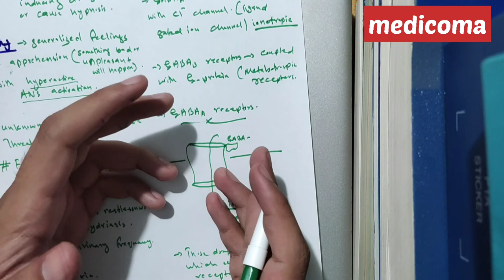Anxiolytic and hypnotic drugs. Part one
This is the part one of Anxiolytic and hypnotic drugs.in which I have describe about the anxiety and disturbance of neurotransmitters in the anxiety and role of GABA neurotransmitter in the prevention of anxiety and causing hypnosis.